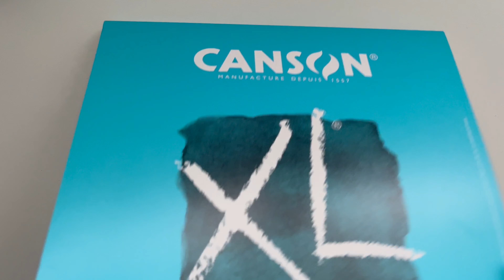Paint an Orca With Me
This video is dedicated to a sweet little boy named Francesco who loves Orcas! I used both watercolour and acrylic paint to create this painting.

Get some super cute stationary and art supplies!

MUSIC
Song of Mirrors by Unicorn Heads via YouTube Music Library